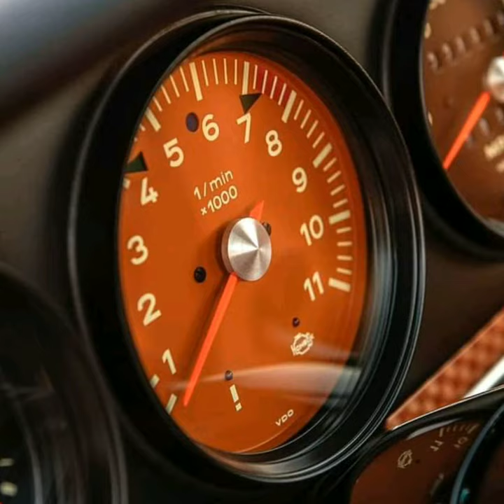Porsche Carrera 4.0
Porsche Carrera 4.0 Coupé